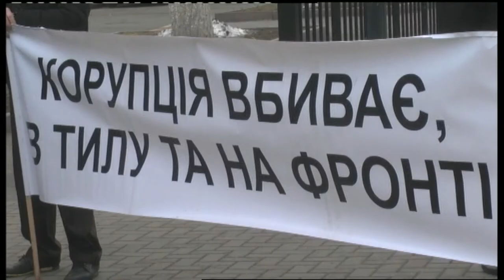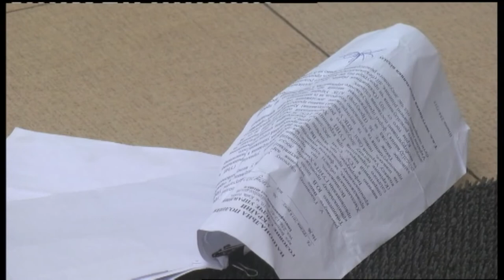20.02.2019. Новини. 21:00